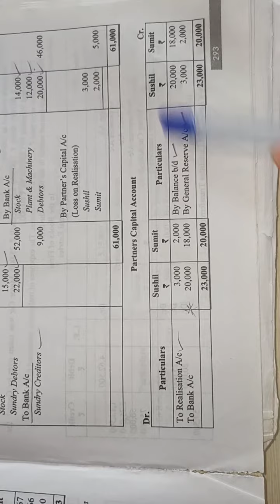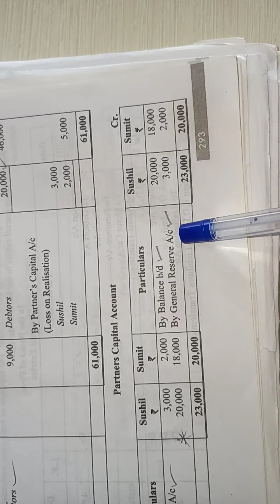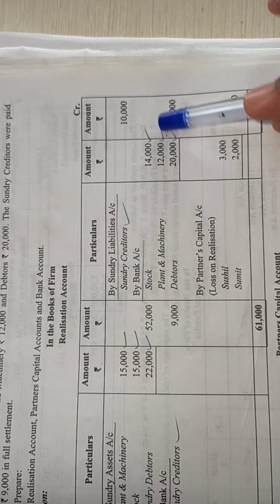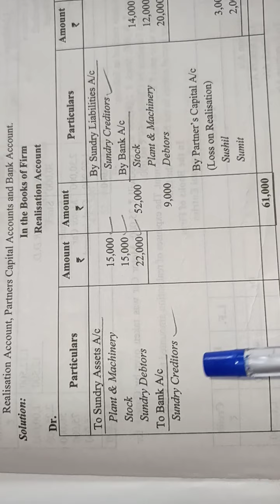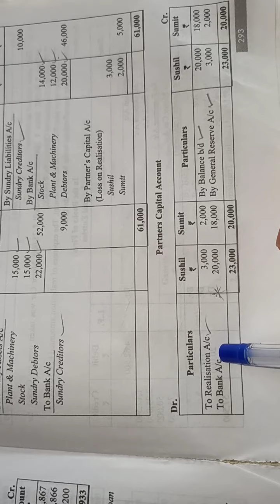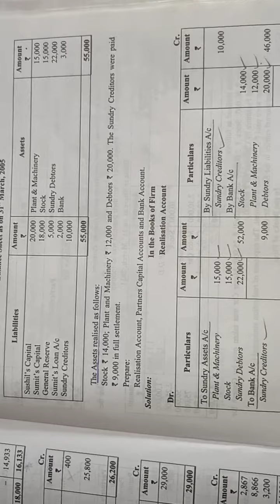12 = DISSOLUTION = PROBLEM NO 03 = FULL SOLUTION